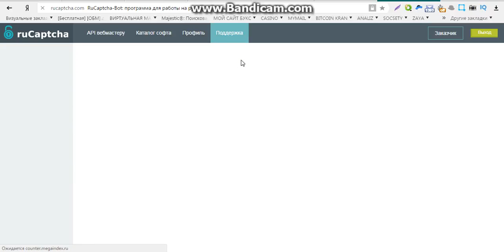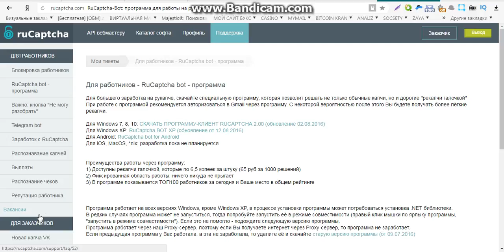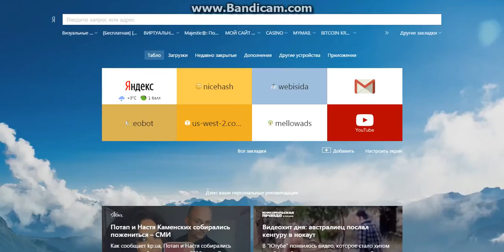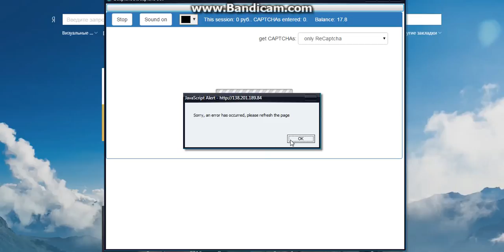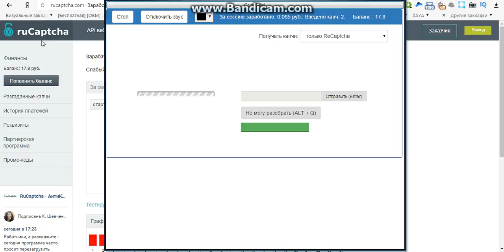заработок в интернете для новичков без вложений